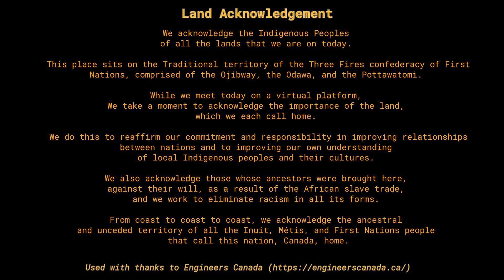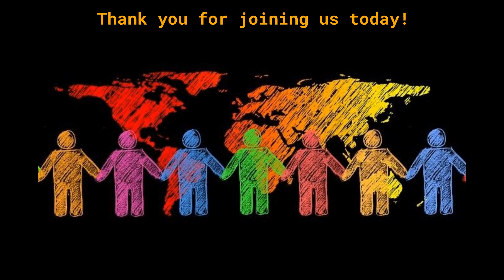MCC Windsor - Transfiguration Sunday - 2024-02-11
Welcome to Metropolitan Community Church of Windsor for Sunday, February 11, 2024 - Transfiguration Sunday.

Artwork:
JESUS MAFA. Transfiguration, from Art in the Christian Tradition, a project of the Vanderbilt Divinity Library, Nashville, TN.

"A Progressive Prayer of Christ" by Rev. Bret S. Myers

Thank you for all the ways you support being MCC!  We're seeking you!